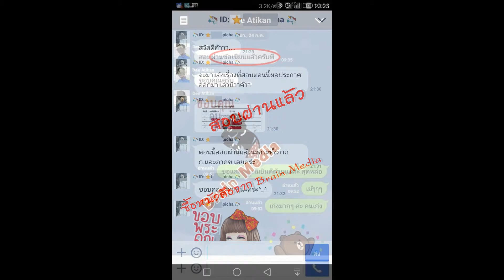Loadแนวข้อสอบ นายช่างไฟฟ้าปฏิบัติงาน กรมเจ้าท่า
- ความรู้เกี่ยวกับกรมเจ้าท่า
- ความรู้เบื้องต้นเกี่ยวกับระบบควบคุมทางไฟฟ้า
- ความรู้เกี่ยวกับการวิเคราะห์และคำนวณวงจรไฟฟ้า
- ความรู้เกี่ยวกับการตรวจวัดทางไฟฟ้า
- ความรู้เกี่ยวกับเครื่องกำเนิดไฟฟ้า
- ความรู้เกี่ยวกับวิธีบำรุงรักษาระบบไฟฟ้า
- ความรู้เกี่ยวกับการฟ้องกันระบบไฟฟ้ากำลัง
- ความรู้เกี่ยวกับระบบสายส่งและสายอากาศ
- ระบบสื่อสารด้วยระบบเส้นใยน่าแสง ไมโครเวฟ และดาวเทียม
- ความรู้เกี่ยวกับไฟฟ้าสื่อสารและโทรคมนาคม ระบบอิเล็กทรอนิคส์
- ความรู้เกี่ยวกับดิจิตอลและคอมพิวเตอร์ ระบบเครือข่ายคอมพิวเตอร์และอุปกรณ์
- ความรู้เกี่ยวกับวิธีบำรุงรักษาเครื่องปรับอากาศ
- ความรู้ที่เกี่ยวคู่มือระบบไฟฟ้าเป็นภาษาอังกฤษ
- ประมวลจริยธรรมข้าราชการพลเรือน
- ข้อบังคับกรมเจ้าท่าว่าด้วยจรรยาข้าราชการ พ.ศ. ๒๔๔๓